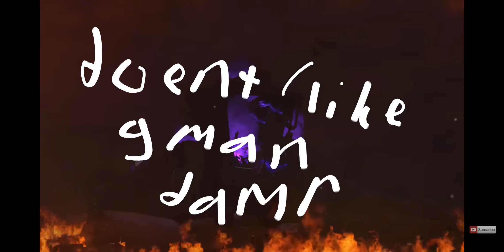skibidi toilet 77 part 4 secrets